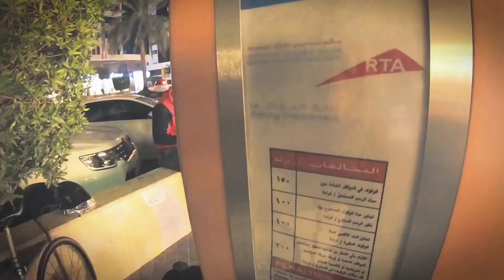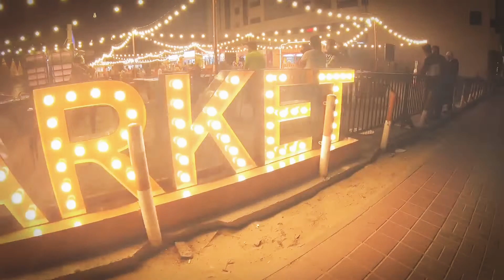TAMBIKE | OFW BIKERS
TAMBIKE

*Tambay + Bike
*A hangout of a bikers while having coffee or chai, talking about bike matters, upgrades, rides and other bike stuffs. In Tagalog, UBOS ORAS.. Hehe